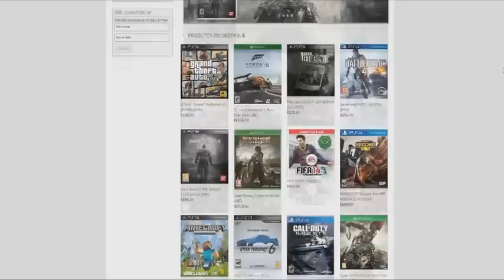Exo zombies | Hyper Damage Novo Insta Kill Call Of Duty Advanced Warfare Dlc Havoc pt br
Quer meu trabalho continue e melhore aqui? quer participa do video e ganha recompensas??

Extensão do canal pra você ser sempre avisado que saiu video novo
Usa a extensão e fique sempre por dentro do canal ja que o youtube sempre buga a box, você vai saber logo sempre que sai video novo.